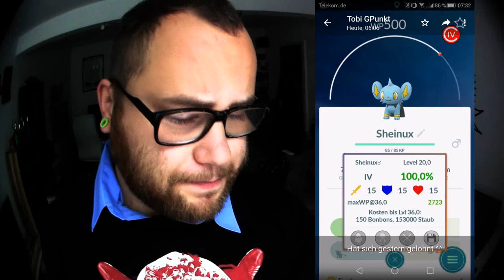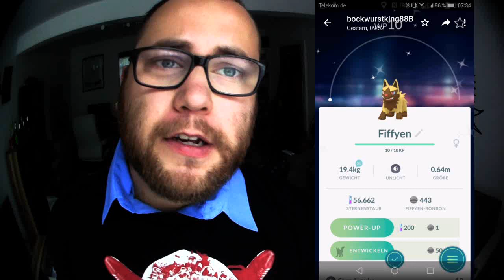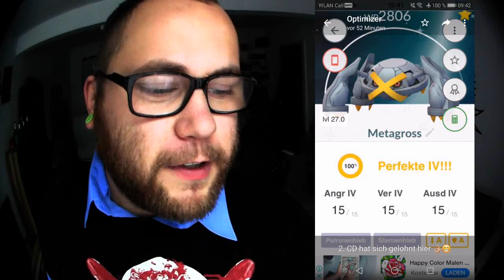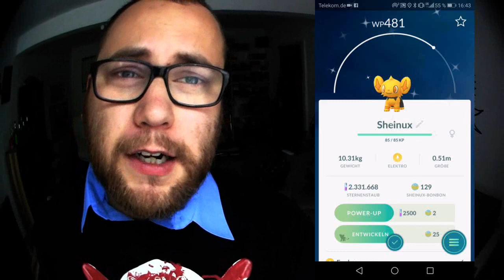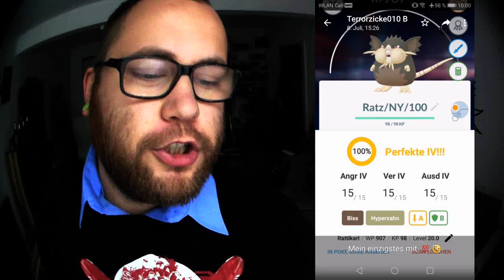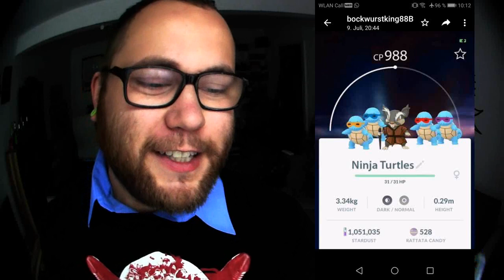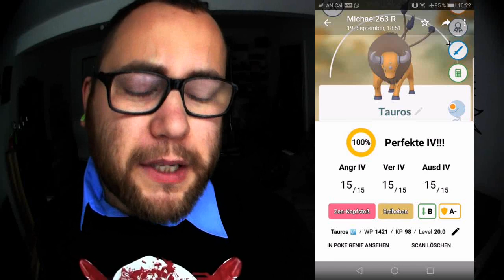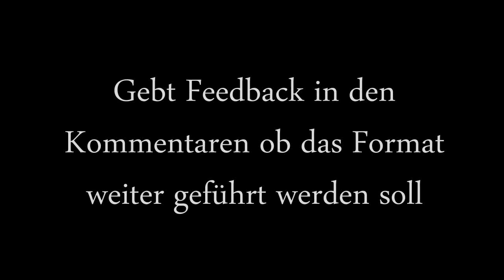RAID am MITTWOCH Vol. 001 | Pokémon GO Deutsch # 099